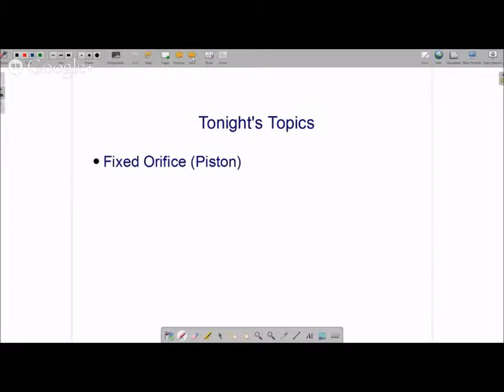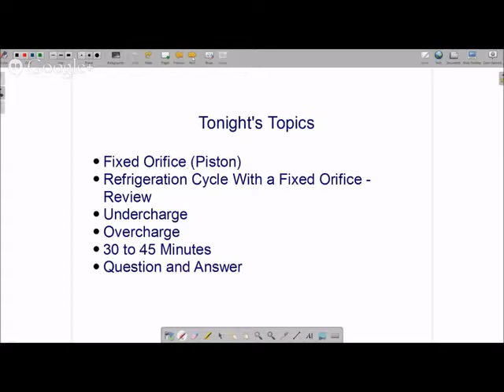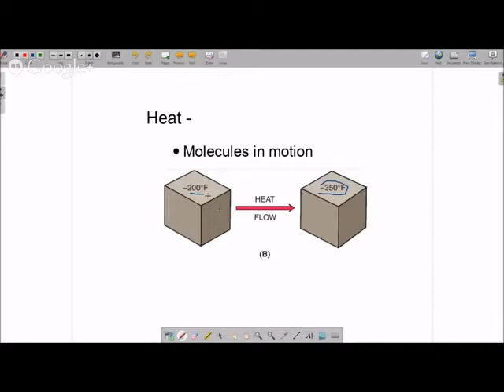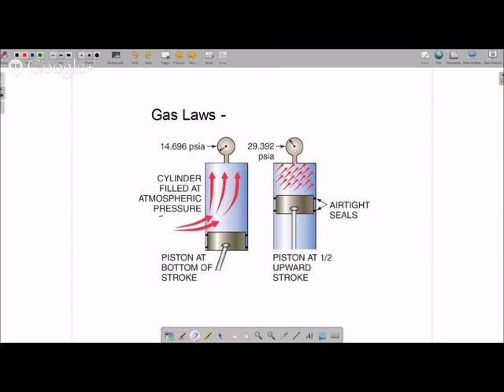HVAC Training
HVAC Training Solutions, LLC
Summerville, SC